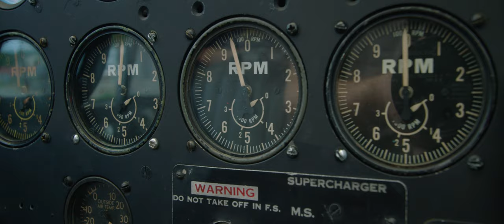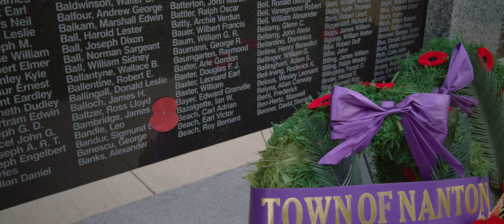Ian Bazalgette 75th Anniversary Commemoration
Ian Willoughby Bazalgette, VC, DFC (19 October 1918 – 4 August 1944) was a Canadian-British pilot in the Royal Air Force who was a member of RAF Bomber Command in World War II.

On 4 August 1944, piloting an Avro Lancaster in a pathfinder role, Bazalgette and crew flew to Trossy St. Maximin in France to mark a V-1 flying bomb storage cave. Bazalgette's Lancaster was severely damaged by flak prior to arrival at the target and quickly set on fire.

Despite the condition of his aircraft, Bazalgette continued to the target and accurately dropped his markers. After completing their task Bazalgette ordered his crew to bail out, however, two members of the crew were wounded and unable to jump. Rather than saving himself and leaving the two men to die, Bazalgette attempted to land the burning plane to save his two crew members. Bazalgette landed the plane, but it exploded almost immediately upon alighting, killing all three airmen.

For his actions, on 14 August 1945 he was posthumously awarded the Victoria Cross.